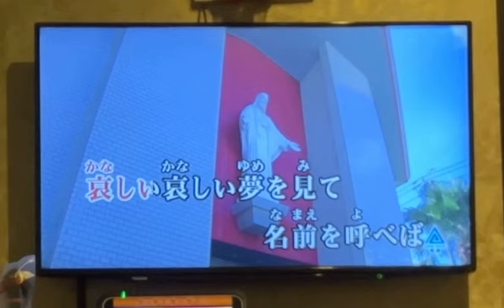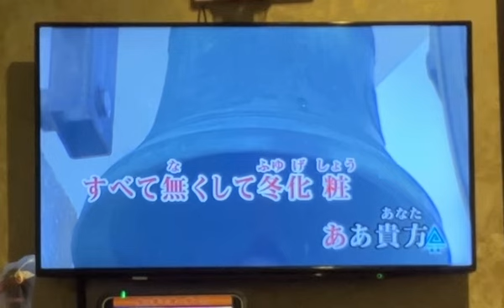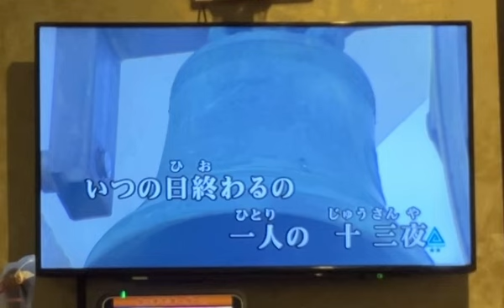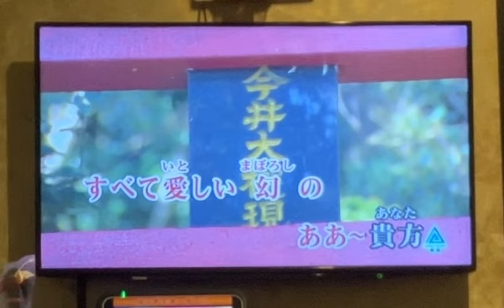「十三夜」中島章（カラオケ）